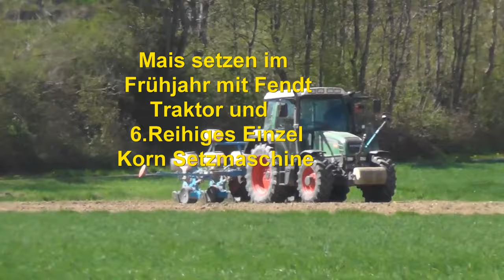Mais setzen im Frühjahr mit Fendt Traktor und 6 Reihiges Einzel Korn Setzmaschine